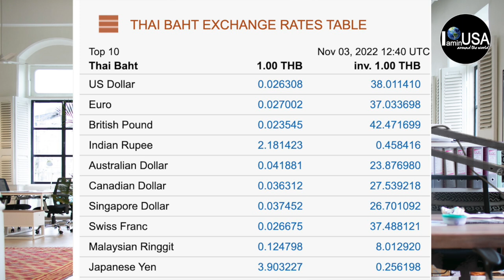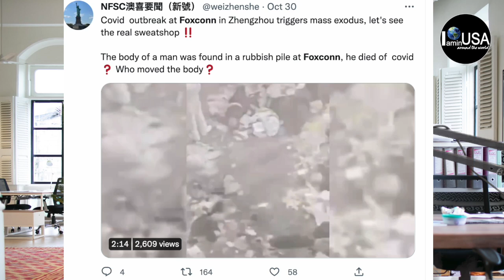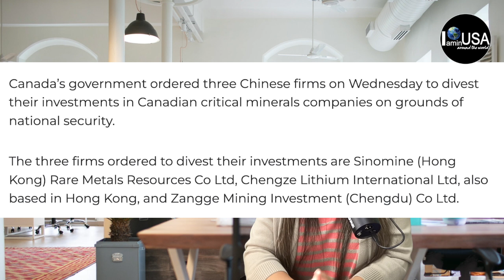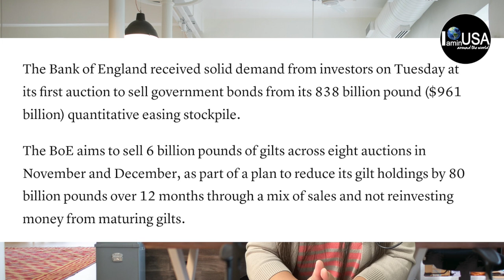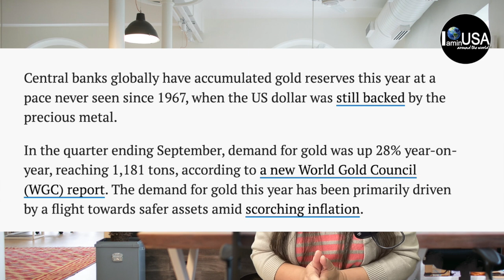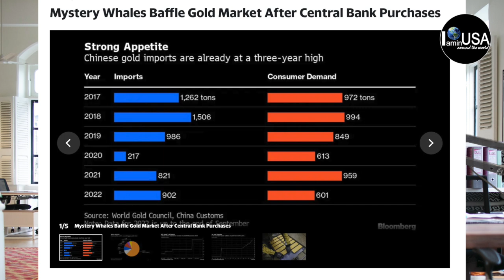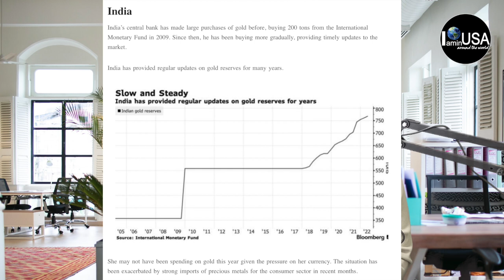ปริศนายอดตุนทอง แบงค์ทั่วโลกพุ่งใน 1 Week😲คนงานจีนแห่หนี เพิ่มค่าจ้าง 4 เท่าเอาไม่อยู่🏦ยุโรปเสียงแตก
ข่าวสหรัฐอเมริกา IAMinUSA คนไทยในอเมริกา ชีวิตในอเมริกา สถานการณ์อเมริกา พบกับเชอรี่เหมือนเดิมผ่นช่องอแอมอินยุเอสเอ วันนี้วันที่ สามพฤศจิกายน ปีสองพันยี่สิบสอง ข่าววันนี้เรื่องแรก สรุปแถลงการณืของประธานเฟดผลกระทบที่เกิดขึ้น อยา่ง ดัชนีเงินดอลล่า เงินบาทไทย ความเคลื่อนไวเช้านี้ ของตลาดหุ้น ที่ยังเทขายกันอย่างหนัก รวมถึง ความเคลื่อนไหวของ ธนาคารอังกฤษ และธนาคารกลางยุโรป ซึ่งมีเสียงแตกอยู่เหมือนกัน พร้อมข่าวลือ คนงานจีนแห่หนีออกจากโรงงานฟอกคอนของใต้หวัน บวกับจีนโดนสั่งขายหุ้นออกจาก บริษัทเหมืองแร่ในแคนาดา
จบที่ข่าวสุดท้าย รายงานธนาคารกลางทั่วโลกแห่ซื้อทองคำสูงสุดแต่เป็นปริศนา ว่าใครคือผู้ซื้อรายใหญ่ที่สุด